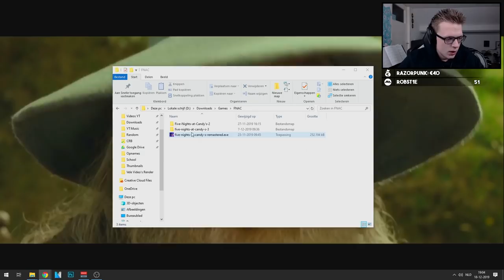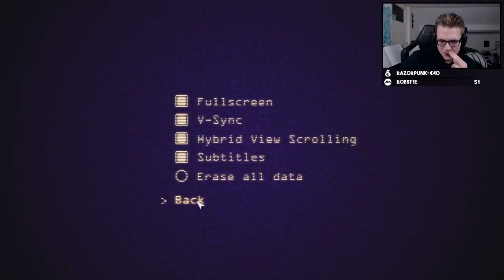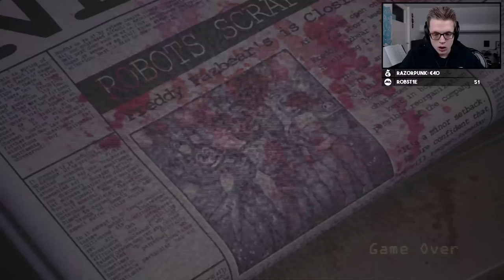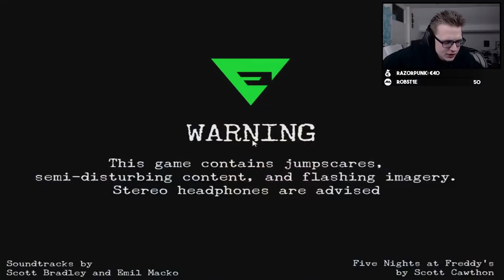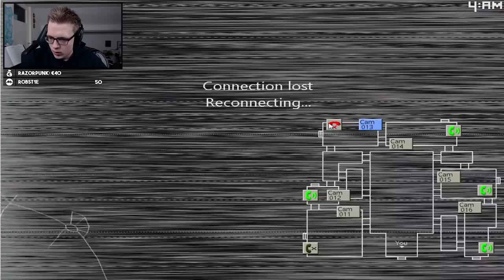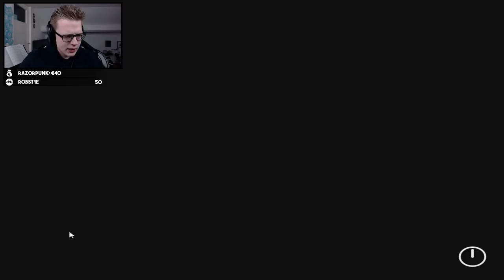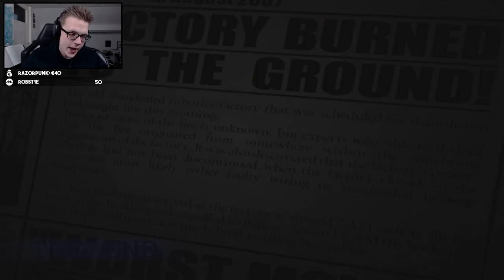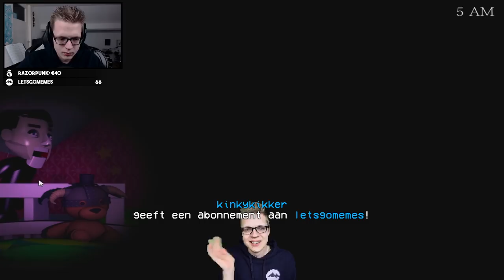DE GROTE FIVE NIGHTS AT CANDY'S STREAM!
Dit is waarop iedereen heeft gewacht... de grote Five Nights at Candy's stream! Geniet van hoe ik probeer verschillende Five Nights at Candy's uit te spelen. Als je tenminste durft...